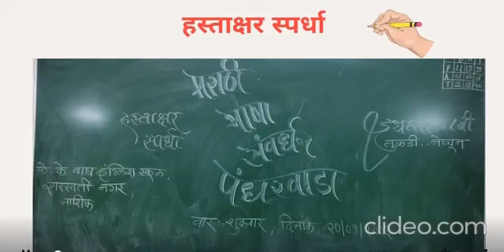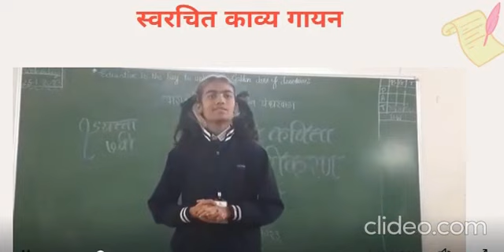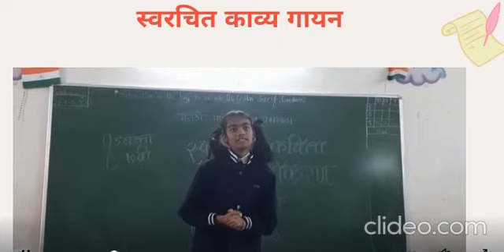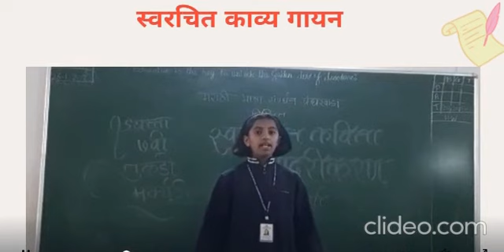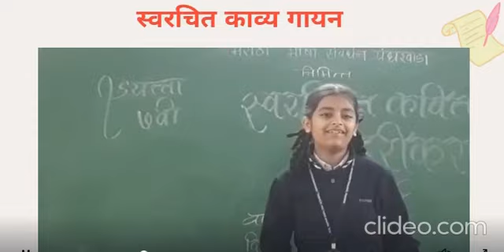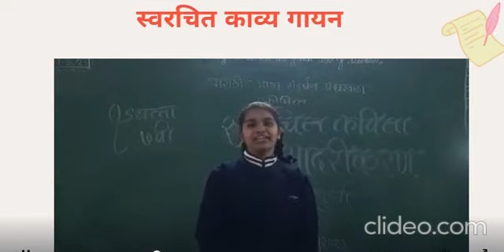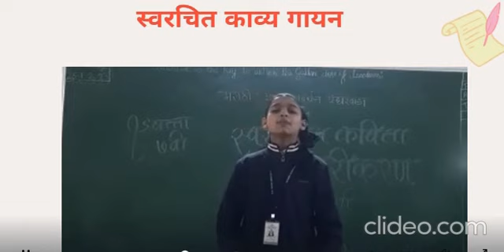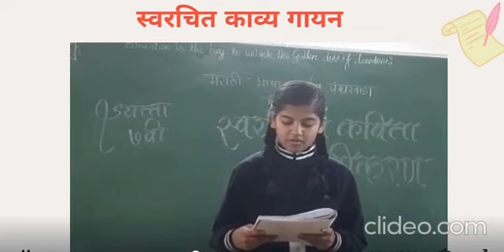मराठी भाषा संवर्धन पंधरवडा